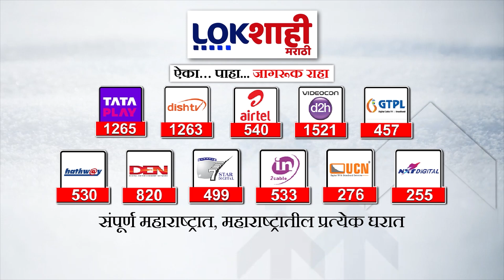Bawankule On Vidhansabha | महायुतीच्या जागावाटपाबाबत बावनकुळेंचं मोठं वक्तव्य | Marathi news